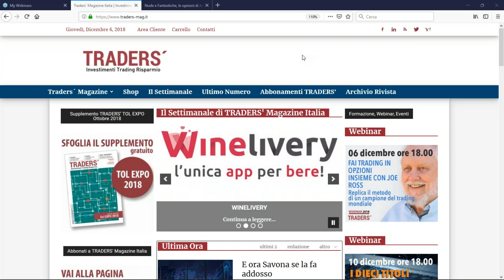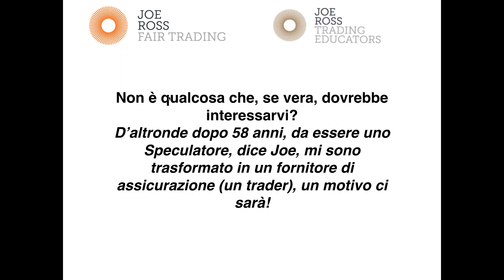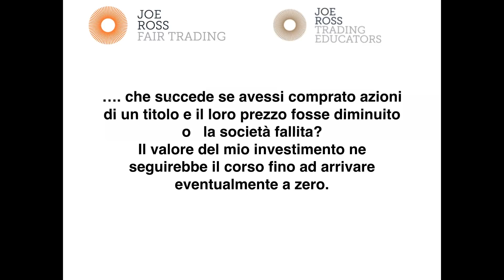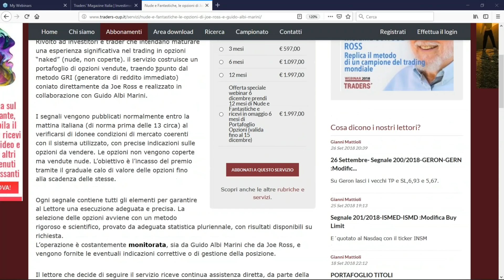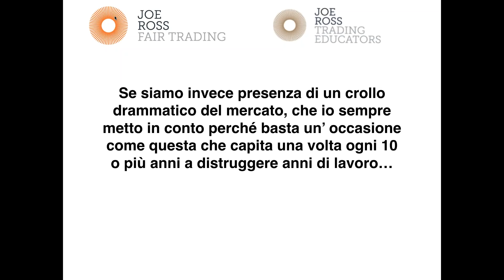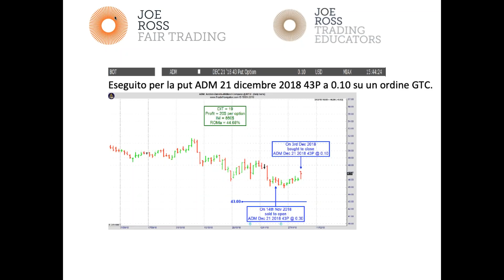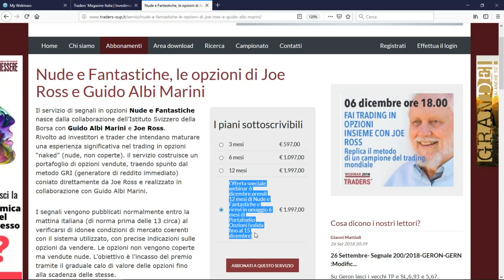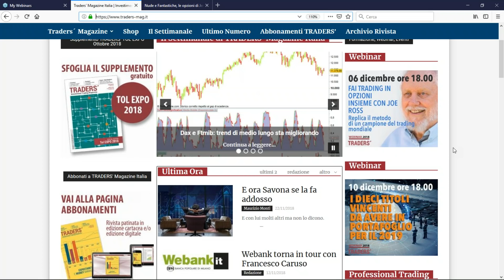Fai trading in opzioni insieme con Joe Ross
Il metodo di Joe Ross utilizzato nel servizio Nude e Fantastiche di braccio operativo di Traders' Magazine Italia. Una brillante esposizione di Guido Albi Marini del metodo utilizzato in tutto il mondo dai seguaci di Joe Ross.